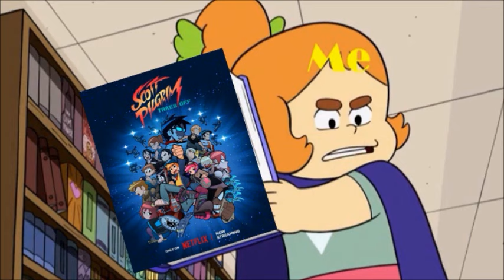My Reaction To "Scott Pilgrim Takes Off" 🎸🤯👊💥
As someone who grew up with the original movie, I was already excited for this, especially with the entire movie cast returning to voice their characters! Episode 1 and 2 kind of had me on the fence and I thought it was going the same route as the He-man revival with tricking the audience into watching it. But thank God that wasn't the case! IT WAS EVEN BETTER THAN I EVER IMAGINED! THEY WENT HARD WITH THIS AND THE TRAILER! ---(and they made Scott so cute, oh my gosh)---

I get some things had to be changed because of times changing, but the movie still holds a place in my heart as a crazy fun film. But if you're a fan of the movie or comic, you'll love this. If you've never seen it, you'll still love it! It's re-ignited my love for the movie and franchise as a whole!

I'm glad my buds @TheApples , @nickthemizfitactor222 , @FiverHeathersChannel and @shinigamiseanphoenix convinced me to keep going with this and now I have friends in the fandom!

---coughcoughcoughScottiscuteandlaterhotcoughcoughcough---

NOTE 1: This video is NOT for kids!